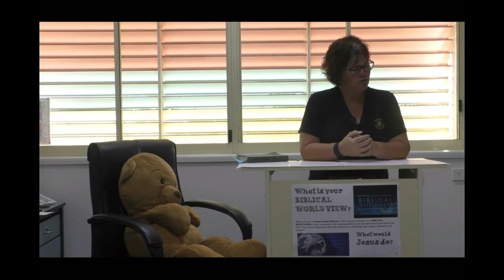CHAPPY TV - Full Stop Ep2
Our amazing Chappy Kelli has been hard at work, practicing her acting skills, in recording episodes of "CHAPPY TV" for you at home. Episode 2 covers our weekly topic of 'Peace'.